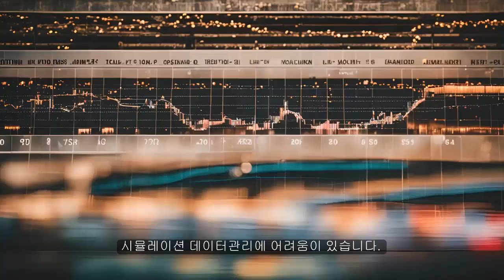Ansys Korea 6월 먼슬리 웨비나 - Trailer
Ansys Minerva 시뮬레이션 데이터 관리 혁신: 제품 개발 효율성 극대화

👩 권은지 앤시스 코리아 Senior Application Engineer

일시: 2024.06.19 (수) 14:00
진행방식: 온라인(전일 & 당일 오전 10시 Webex 시청 링크 안내 예정)
모집인원: 100명
이런 분들께 추천해요.

- 해석 시뮬레이션 데이터 관리의 어려움을 느끼는 직군
- 데이터 히스토리를 추적 관리를 통해 업무 효율을 높이고 싶은 분
- 제품 개발 효율성을 극대화 시킬 방법을 고민하는 분
신청방법은 아래 링크를 통해 신청해주세요